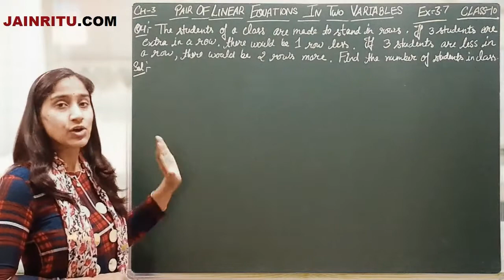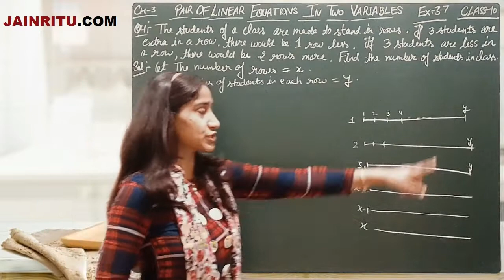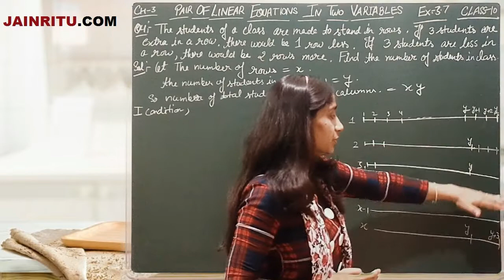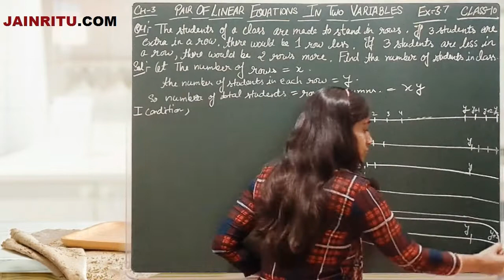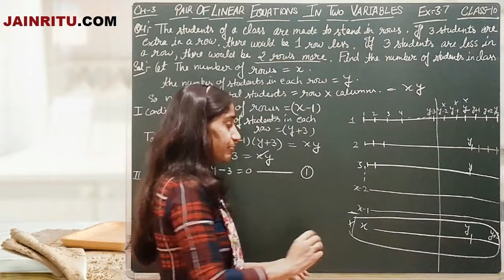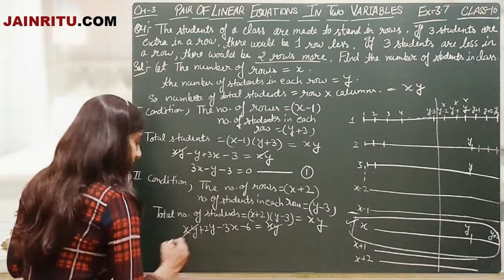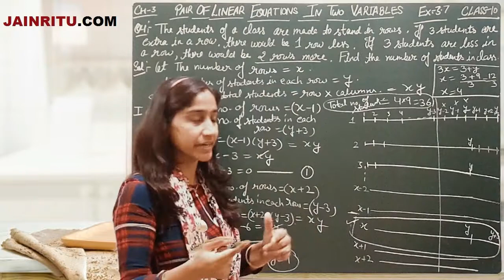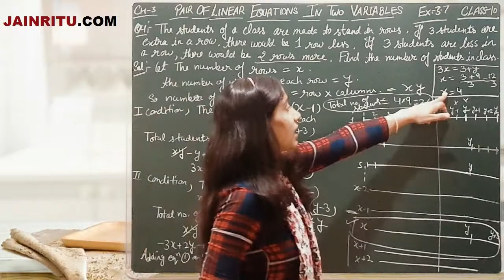(DAY83) Q4 EX 3.7 CH 3 PAIR OF LINEAR EQUATIONS IN TWO VARIABLES MATHS CLASS 10 RITU JAIN